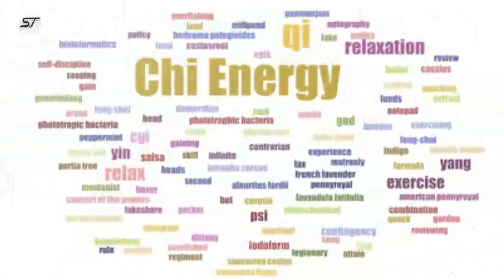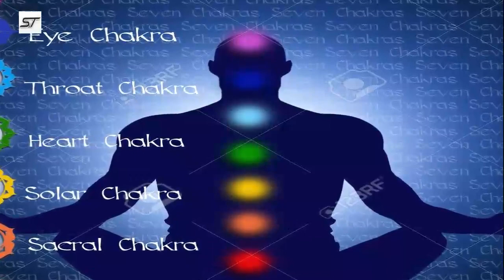"Chi Energy" को कैसे सीखें ?? How To Make "PSI BALL" // 3 Easy Ways To Develop CHI ENERGY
So Friends In This Channel, You will Find Almost All Interesting and mysterious Videos, Such as Science, Technology, Spirituality, etc.